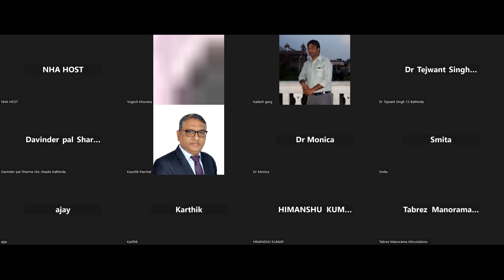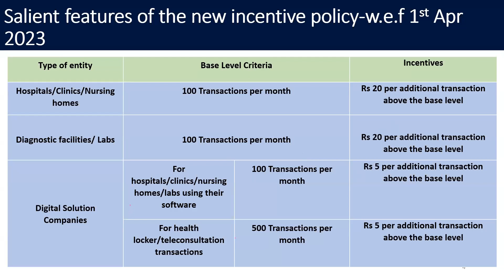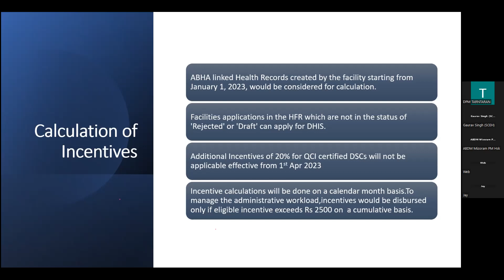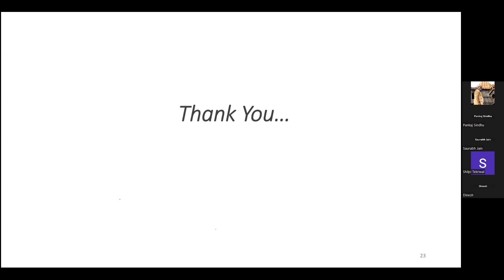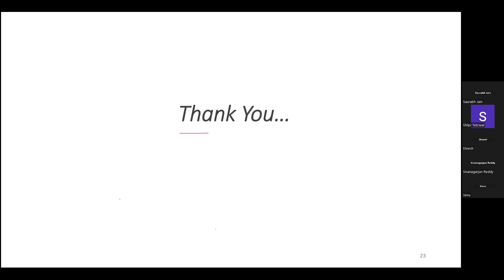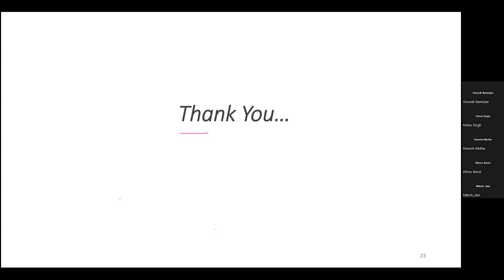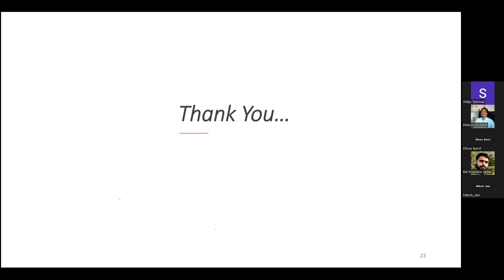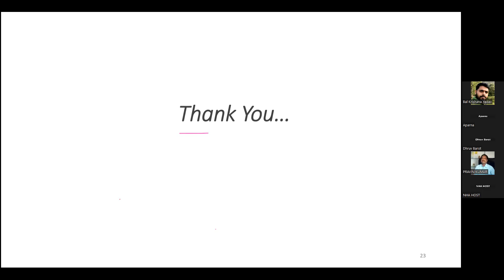Webinar on DigitalHealthIncentiveScheme of ABDM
NHA organized a public webinar, on the revised Digital Health Incentive Scheme of the Ayushman Bharat Digital Mission, with an objective to create awareness about the relaxations introduced in the policy based on the feedback received from the stakeholders.